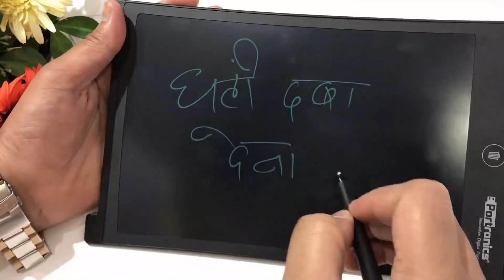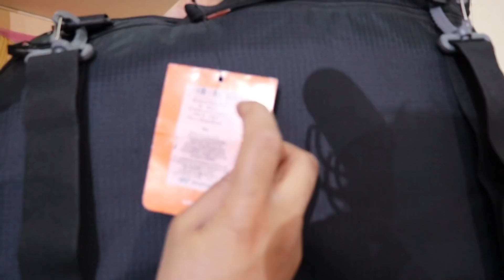Jockey Factory Mega SALE | All Jockey Products Available at heavy Discount | Upto 70% Off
Address: Bansal Bhawan. B1, Sector-16, Rohini, New Delhi-110085
Nearest Metro : Rithala, Rohini Sector 18/19

Follow Fashion_Mania0786 for High Copy Watches, SMART WATCHES, AIRPODS PRO, Belts, Wallets, Fitness Bands. etc

: KTM and Bullets for Sale

__WARNING__

THIS VIDEO IS ONLY FOR THE PURPOSE OF EDUCATION. WE ARE JUST PROVIDING MARKET INFORMATION. CURIOUS BUG IS NOT PROMOTING OR DEFAMING ANY BRAND IN ANY WAY. THIS IS NOT ANY PAID PROMOTION.